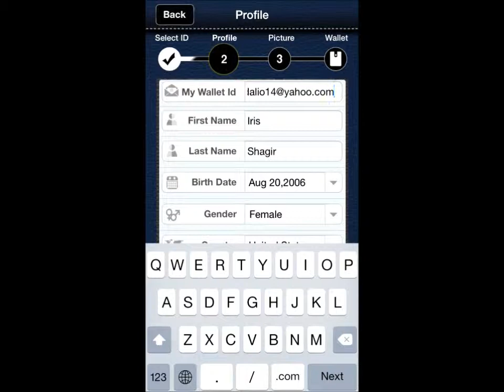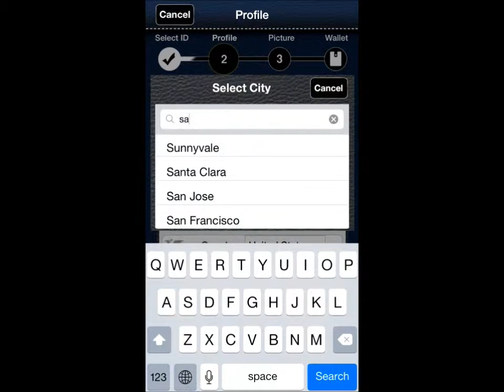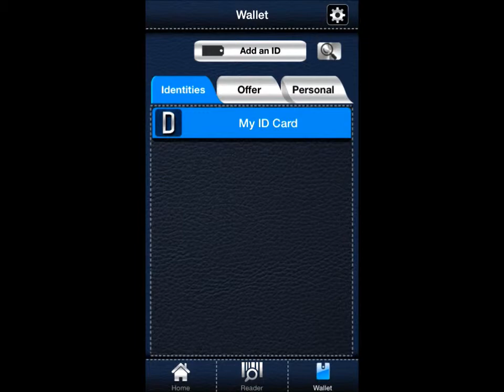Register with ID Card - Didalio Wallet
This is a 3min video to show you how you can register to Didalio Wallet using your ID Card (DMV in the US).